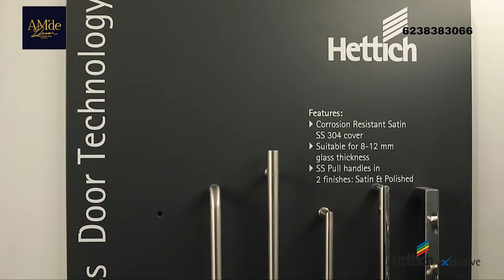Hettich Exclusive Showroom @Kottayam, Kerala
View our huge selection of architectural hardware and Kitchen accessories at our showroom! We have everything you need, from Baskets, hinges, tandem boxes to even lighting and more. Our sales team is here to help you find exactly what you're looking for in a wide variety of styles, sizes and materials.